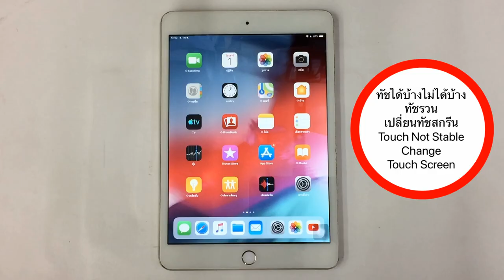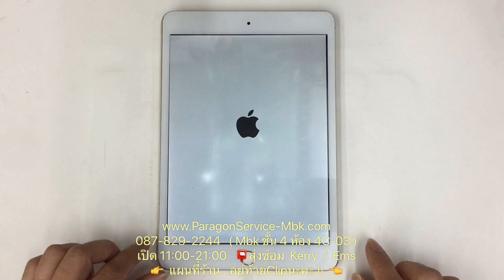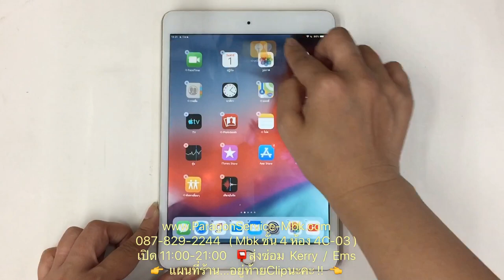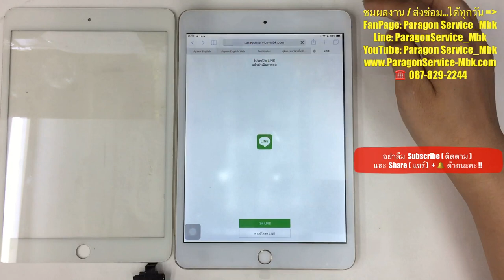เปลี่ยนทัชสกรีน iPad Mini 3 ทัชรวน ทัชได้บ้างไม่ได้บ้าง ( /087-829-2244)